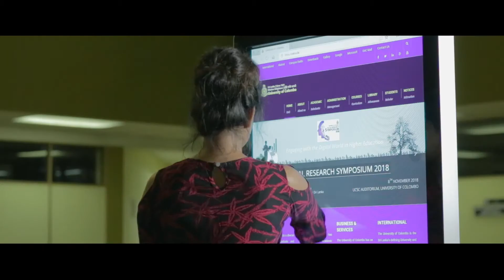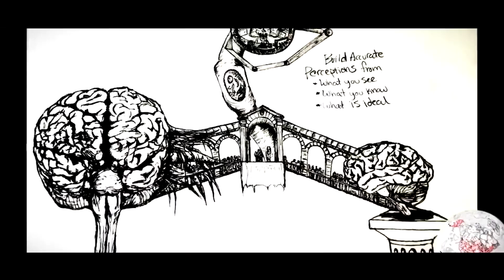Asian University Alliance Youth Forum 2019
Asian University Alliance Youth Forum 2019 was held at the Vidya Jyothi Professor V K samaranayake Auditorium of the University of Colombo School of Computing